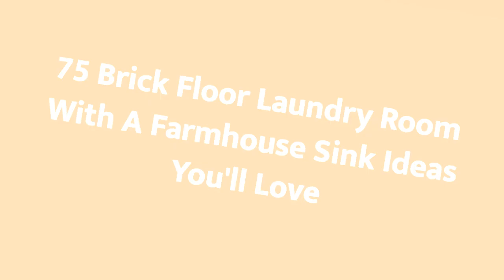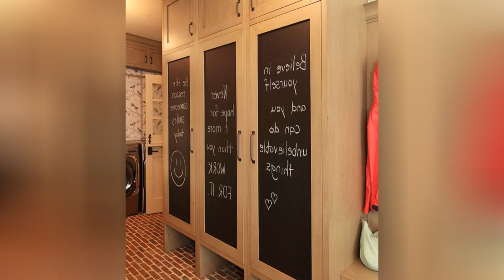75 Brick Floor Laundry Room With A Farmhouse Sink Design Ideas You'll Love 😊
0:00:00 - Intro
0:00:12 - Brick Floor Laundry Room With A Farmhouse Sink Design Ideas You'll Love: Inspirations 1 to 25
0:02:04 - Brick Floor Laundry Room With A Farmhouse Sink Design Ideas You'll Love: Inspirations 26 to 50
0:04:08 - Brick Floor Laundry Room With A Farmhouse Sink Design Ideas You'll Love: Inspirations 51 to 75